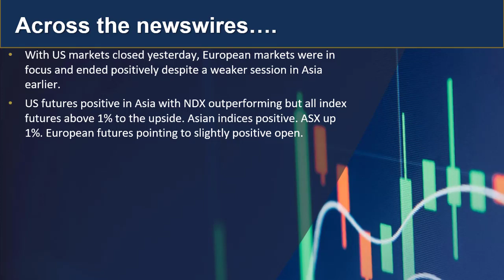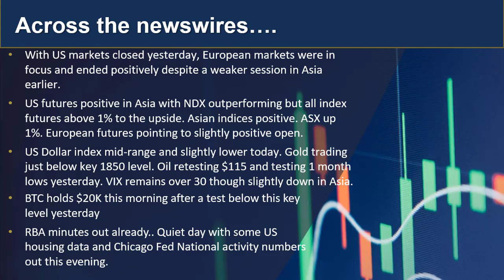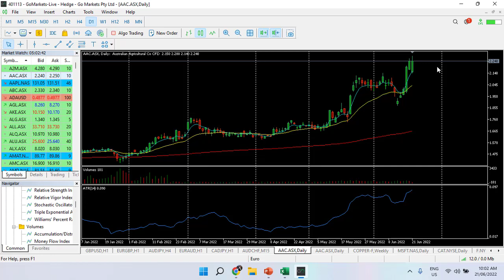GO Market Update and Charts of Interest 21st Jun AAC and AUDJPY